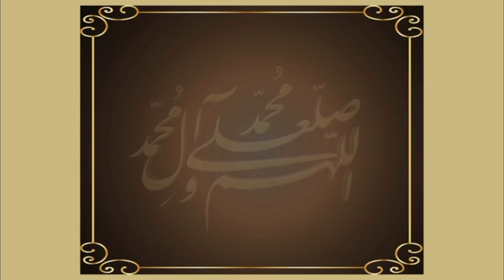Ya Nabi Ya Muhammad Beautiful Nasheed - Naeem Islam Masud - Official Music Video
Ya Nabi Ya Muhammad beautiful Arabic Nasheed
Artist: Naeem Islam Masud
Lyrics and Tune: Naeem Islam Masud

Studio Level: Voloco